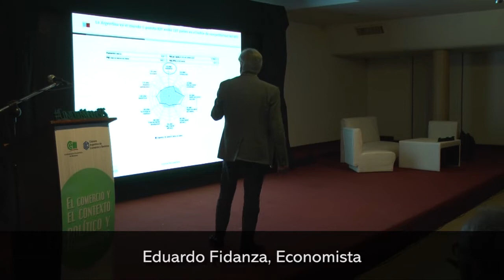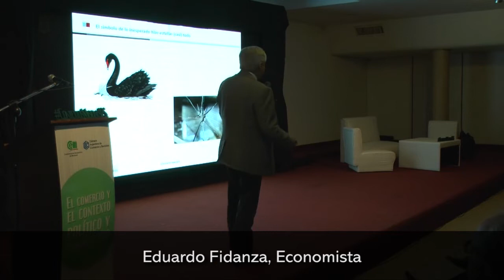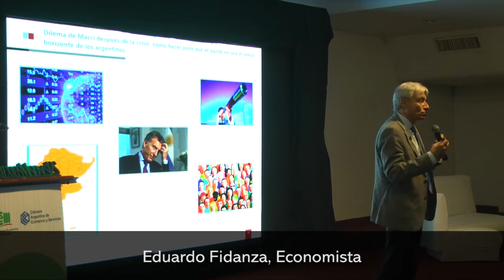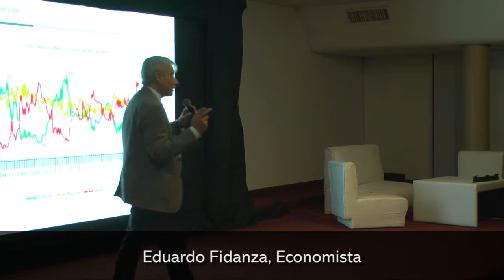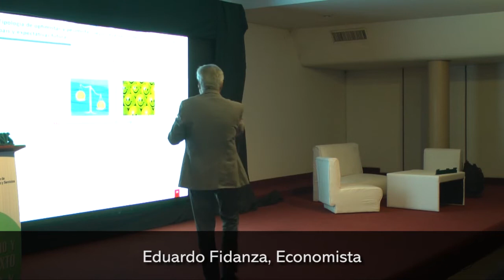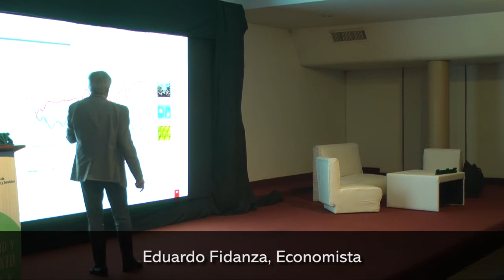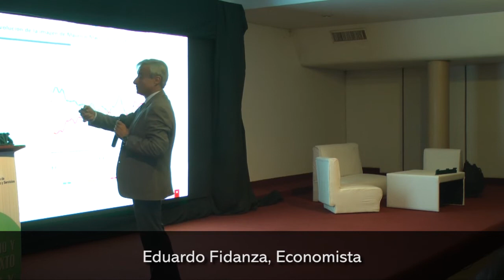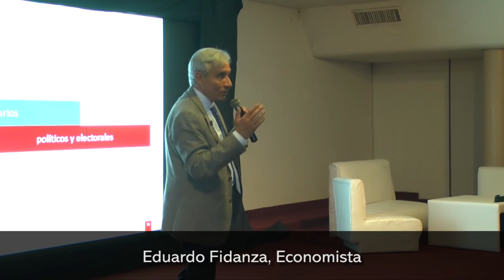Eduardo Fidanza Economista